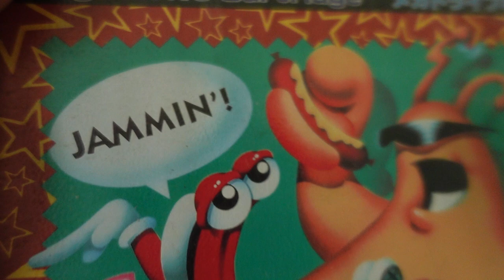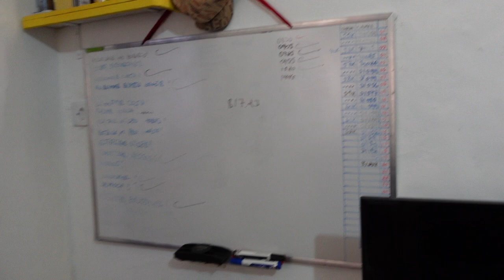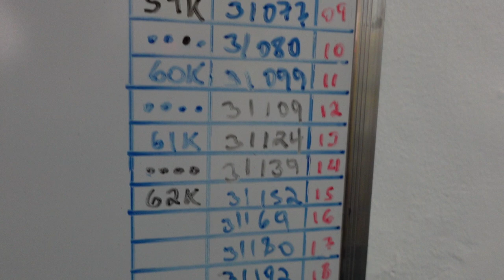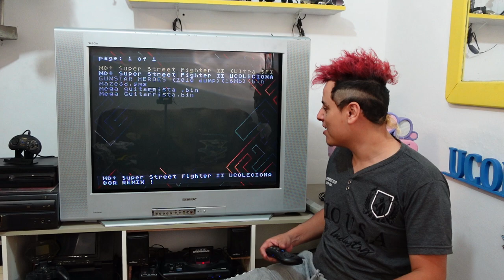Jogando Video Game Normalmente Como Pessoas Comuns 41 NOVO JOGO MEGA GUITARRISTA !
DESCRIÇÃO DO VIDEO :  NOVO JOGO DE GUITARRA PARA MEGA DRIVE !Jogando Video Game Normalmente Como Pessoas Comuns 41 !

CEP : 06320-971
DIEGO RAMIRES !

🟣 PSN e LIVE: UColecionador
⭕ Skype: UColecionador2
🟣 YouTube Canal: UColecionador !

Assista  meu Melhor CLIP !!!